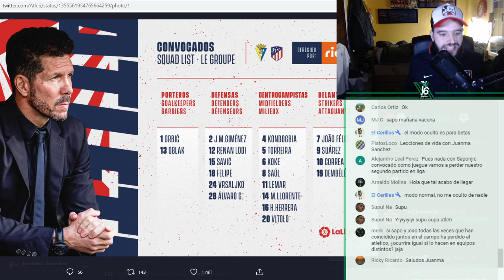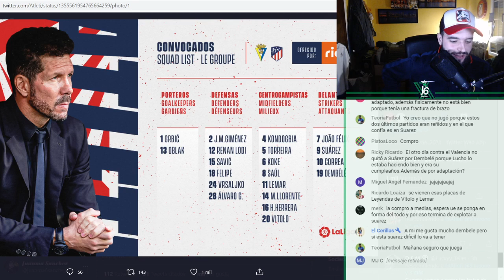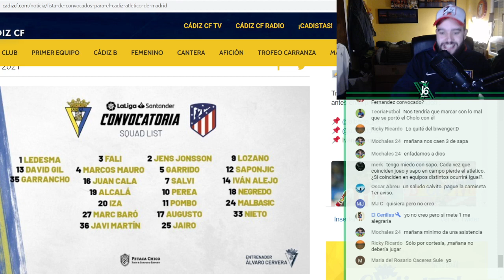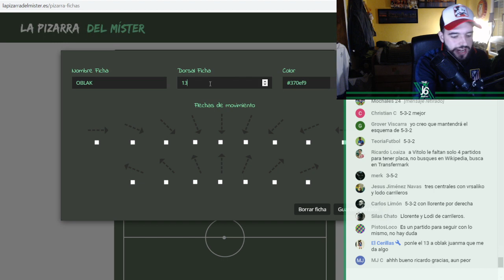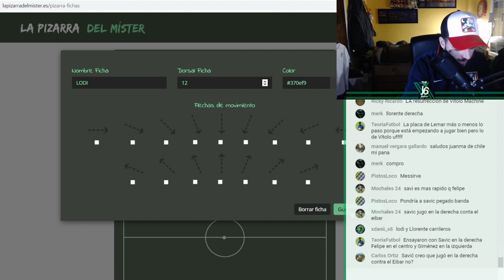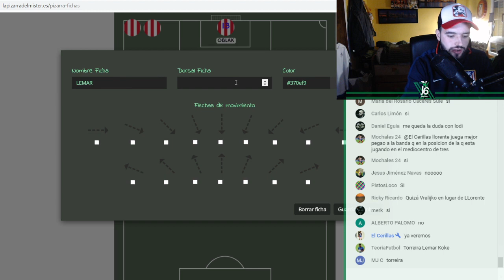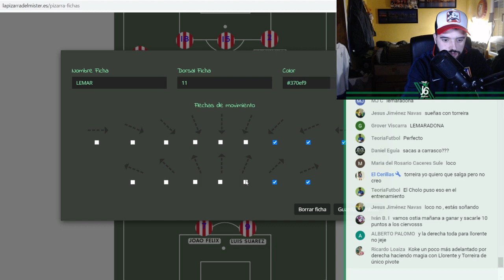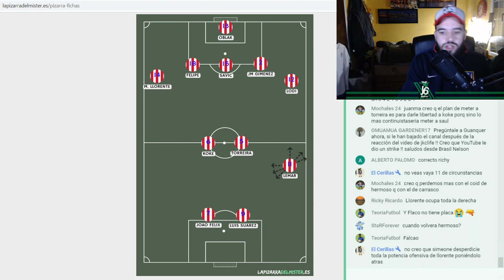PREVIA CadizAtleti : SEGUIR GANANDO A PESAR DE LAS CIRCUNSTANCIAS ADVERSAS